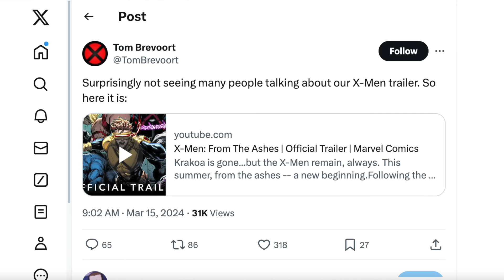Marvel Comics Severely F**ked X-Men Reboot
Marvel Comics are fleshing out details surrounding their next X-Men reboot, 'From The Ashes'. Tom Brevoort and C.B. Cebulski named creative teams and titles for 3 new flagship books and several others to follow. While there are several promising details, especially the artists on-board, many details leave a lot to be desired. Wes breaks down the new X-Men titles and creators and explains why this isn't the relaunch most X-Men fans wanted. Marvel Comics severely screwed X-Men reboot.